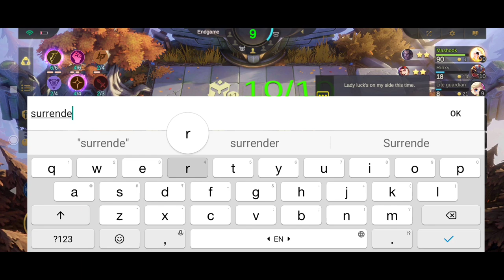DON'T JOKE WITH MELISSA IN LATE GAME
DON'T JOKE WITH MELISSA IN LATE GAME | MELISSA BEST BUILD 2023 | MELISSA GAMEPLAY | MAGIC CHESS MOBILE LEGENDS

In this video we’ll walk you through:
- Melissa gameplay
- Melissa best build 2023
- Melissa best synergy

Our channel is about magic chess. We cover lots of cool stuff such as gameplays, synergies, tutorials, tips and tricks

Phone:
Redmi Note 10 Pro (Dark Night, 6GB RAM, 128GB Storage) -120hz Super Amoled Display|64MPwith 5mp Super Tele-Macro